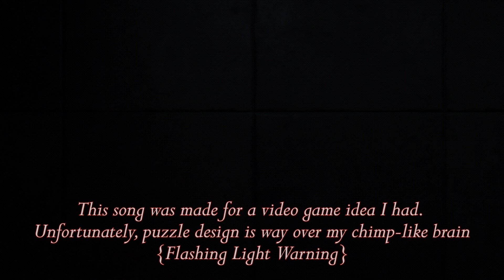Song that Plays In A Surrealist Hellscape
I was gonna record a let's play but the neighbor has screaming children in their basement. So here is a simple song I made for a gam